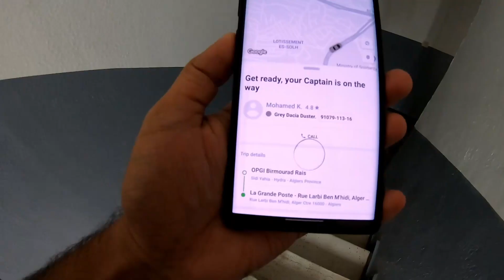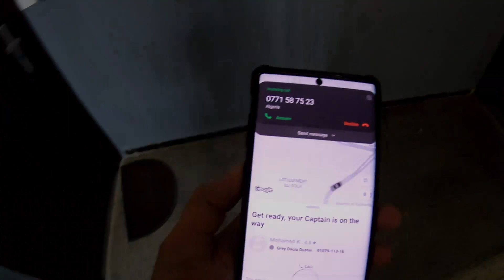Visa Extension Struggle | Indian In Algeria | North Africa | Vlog 4